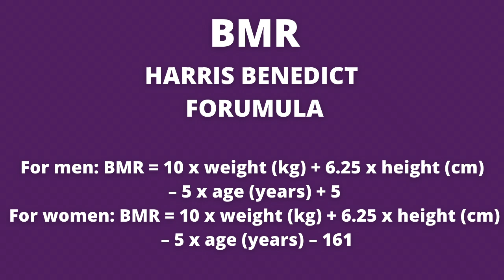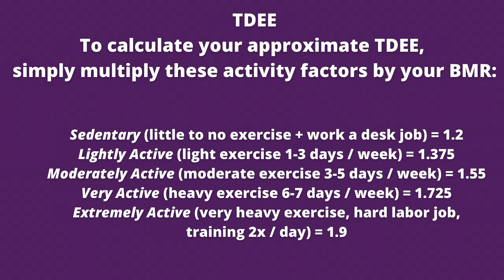How To Calculate TDEE AND BMR / A MUST for Weight Loss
If you are looking to learn how to find basal metabolic rate (using Harris Benedict Equation) and how to find total daily energy expenditure then you want to watch this video.  I will quickly break down what is BMR, what is TDEE, and why you need to know these numbers in order to know how many calories to eat for weight loss.

Like This Video and Share IT With Anyone Who Needs To Know This!

MORE INFO ON MY PRIVATE TRAINING STUDIO AND MY ONLINE TRAINING PLANS, NUTRITION COACHING, AND ACCESS TO MY FITNESS APP + MY FREE GUIDE - 5 SECRETS TO FASTER FAT LOSS

Train 4 Life & Be Ready 4 Anything
Michelle